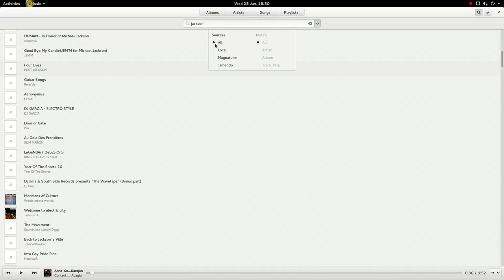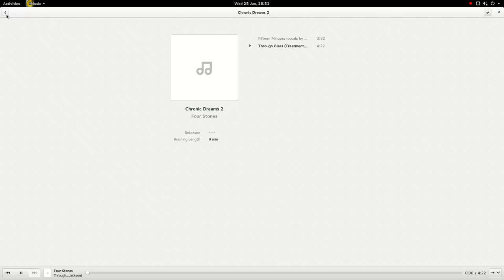GNOME Music 3.13.3 in Fedora 21 with online sources